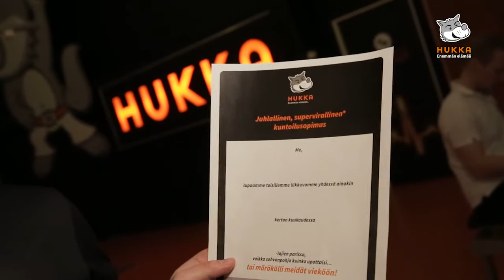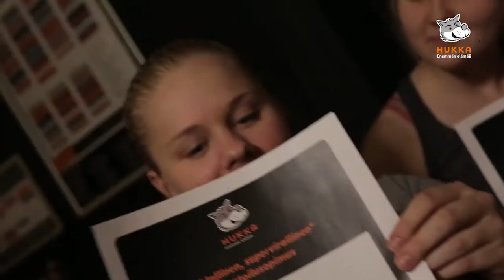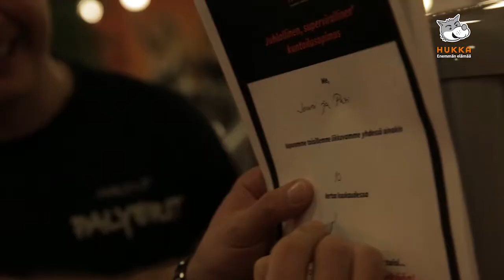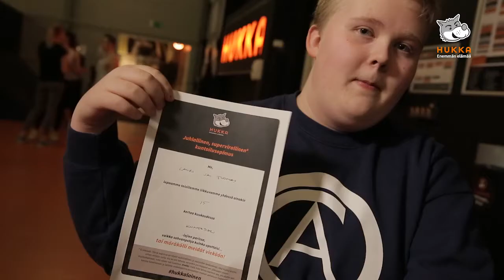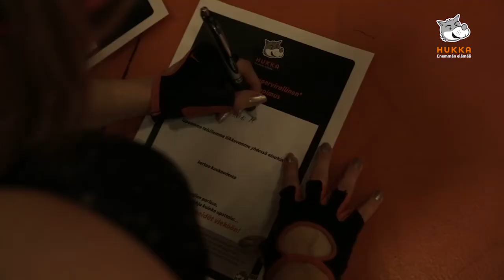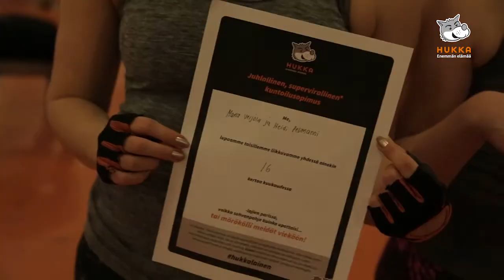Elämää Hukassa -jakso 50: Juhlallinen supervirallinen* kuntoilusopimus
Hukan arkistojen kätköistä: Tässä Elämää Hukassa -juhlajaksossa haastetaan hukkalaisia kuntoilusopimuksen pariin :)